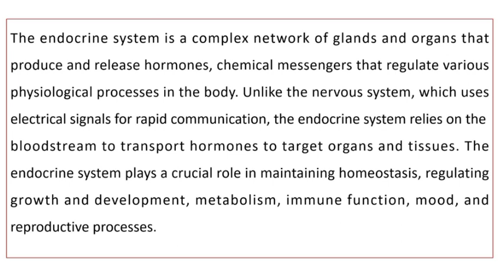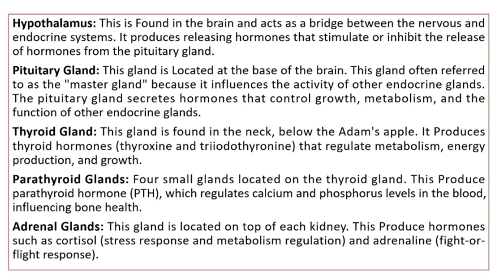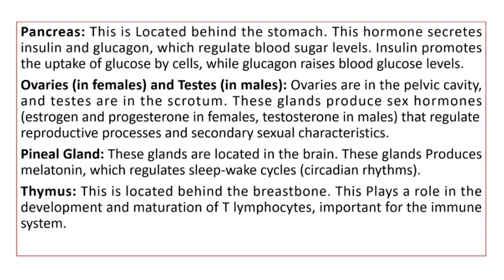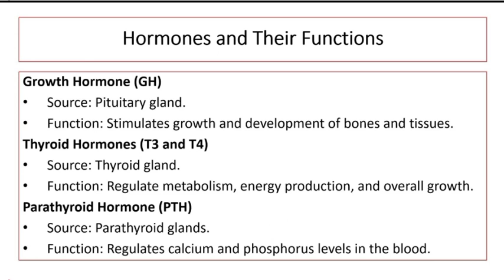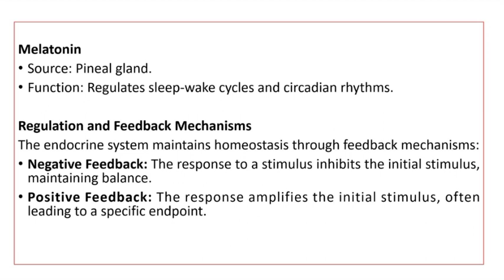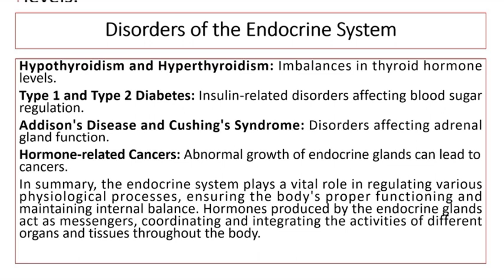The Endocrine System: Components & Functions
The Human Endocrine System it's Components and Functions... A Lecture regarding Health Psychology